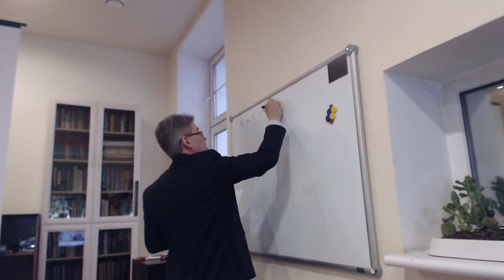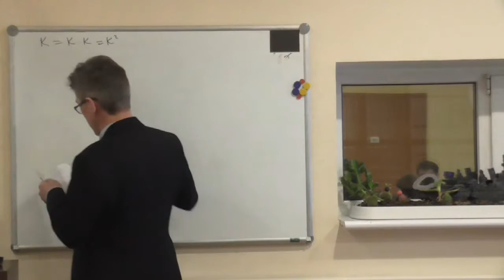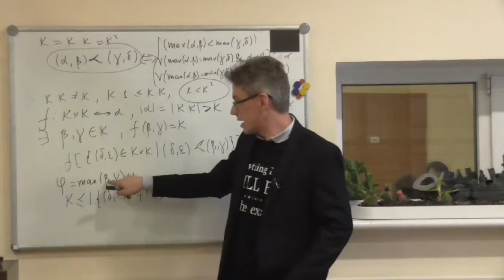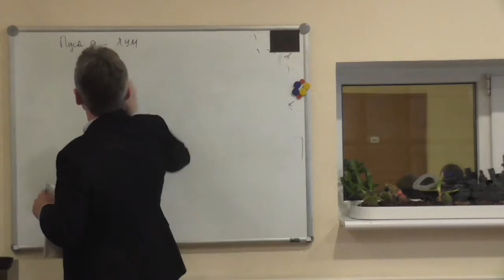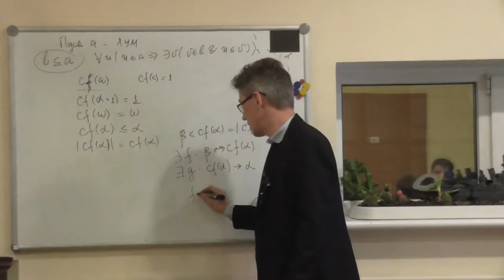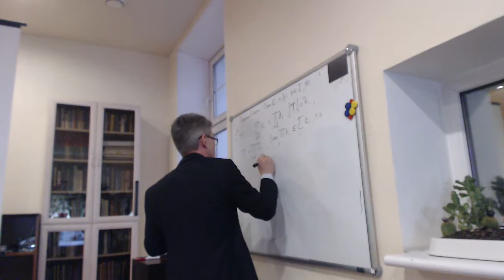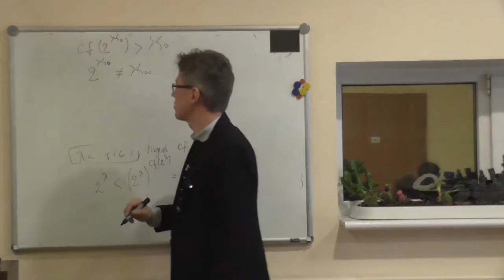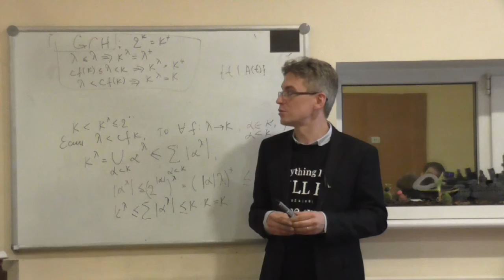Лекция 12. Осень 2015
Лекция в рамках курса "Элементы аксиоматической теории множеств". Арифметика кардиналов. Теорема о квадрате. Мощность суммы и декартова произведения множеств. Конфинальность. Теорема Кёнига. Возведение в степень для кардиналов в системе с обобщённой континуум-гипотезой.